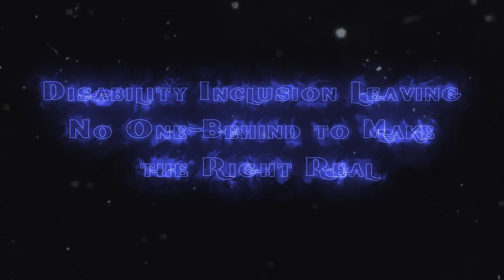ACCESS TO BUILD ENVIRONMENT FOR PERSONS WITH DISABILITIES AT UNIVERSITY OF RUHUNA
It was a different experience and a lecture of a difference when the Engineering students of University of Ruhuna, Faculty of Engineering gathered at the lecture hall. Students were educated on “Access to build environment for persons with disabilities”. These Engineering students will be the people in the future who will be designing buildings. Therefore, it is important for them to know the rules and regulations and accessibility facilities which should be provided for persons with disabilities. Manique Gunaratne, Executive Committee Member of the Disability Organisations Joint Front and from The Employers’ Federation of Ceylon Network on Disability and Cyril Siriwardane, Vice President of the Disability Organisations Joint Front conducted the Lecture.